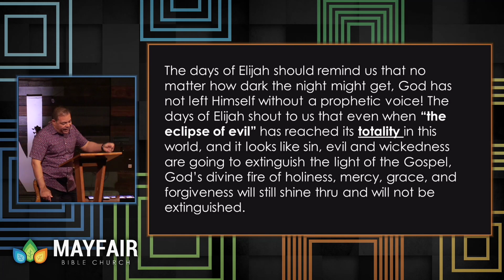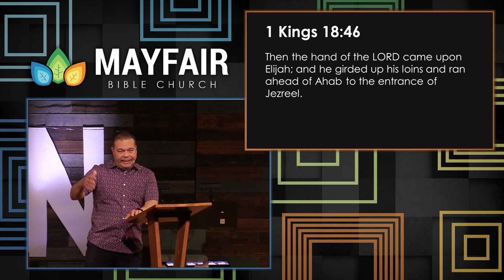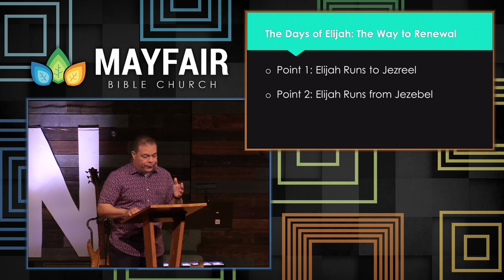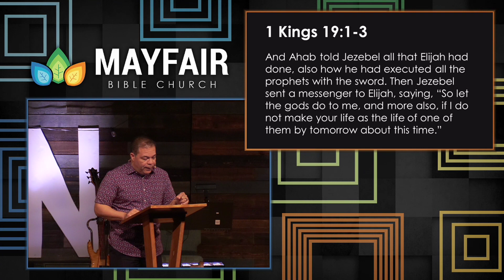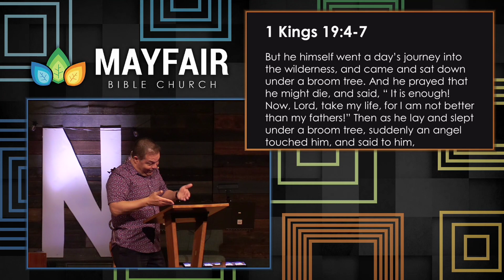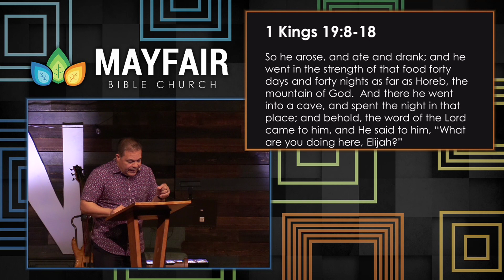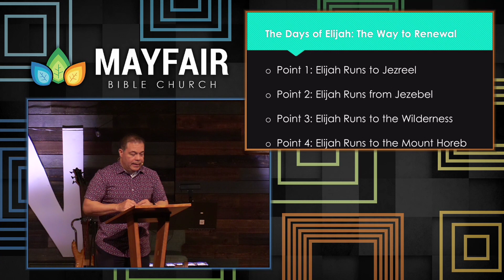The Way To Renewal | Mayfair Bible Church: April 28, 2024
Join us @ Mayfair Bible Church as we worship our savior and prepare to celebrate his precious birth, life, death and resurrection. You're warmly invited. ]] In-person and On-line via Facebook, YouTube, and our Equip Classes for all ages in person Sundays @ 9:30am followed by Sunday Service at 11am